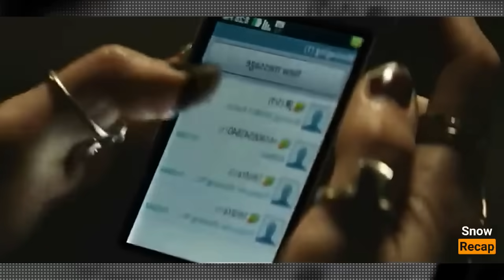ISANG BINATILYO ANG KINA KATAKUTAN NG LAHAT NA BILANGGO DAHIL SA KANYANG HUSAY KUNG MAG ISIP